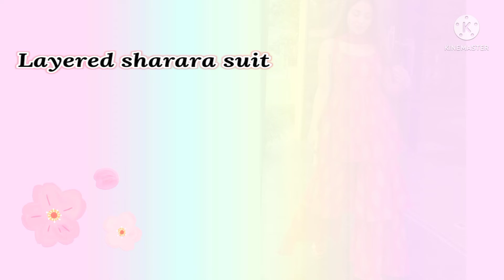Different types of sharara suit with their names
Different types of sharara suit with their names|sharara suit for girls|different types of sharara

Hii guys!!
                I will be sharing with you different types of sharara suit with their names. I hope you like this video  .

If you have any request, you can COMMENT 💬 ME below

Song : "Feel me " by LiQWYD

IMPORTANT  NOTE : Sometimes all the images|pictures shown in the video belongs to the RESPECTED OWNERS not me. I am not the owner of any pictures showed in the video.